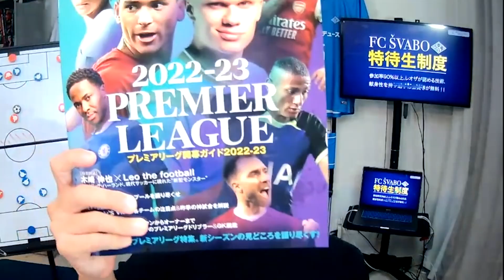疑惑のゴール？これはオウンゴールなのか？【切り抜き】